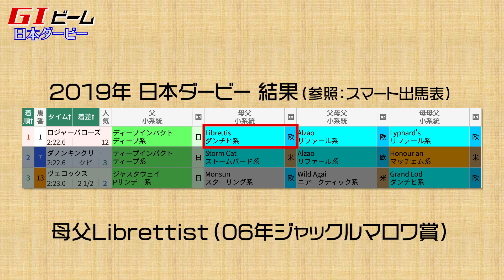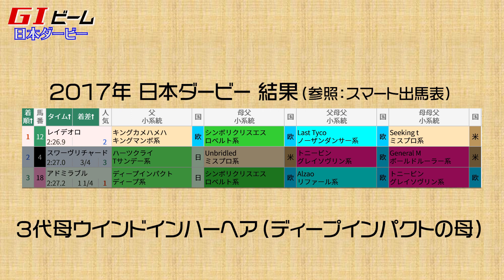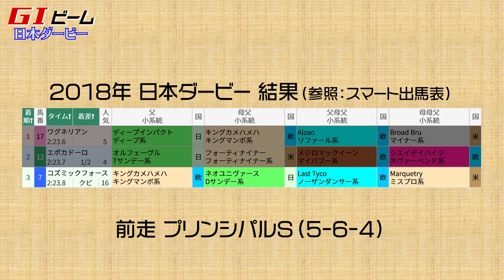【日本ダービー】スピードの血を持つ馬を探せ！/亀谷敬正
亀谷敬正がプロデュースする『血統の教室』、今回のテーマは日本ダービー。過去の傾向から好走馬の血統＆戦績の特徴などを分かりやすく解説します。

■出演者
亀谷敬正
血統馬券予想理論・血統ビームの提唱者で、ブラッドバイアス、大系統、小系統などの血統予想用語、概念の作者。現在は自身が主催する『亀谷競馬サロン』にて、競馬を通じた楽しさ・幸せをファンとともに共有中。

声の主は坂上明大。元トラックマンで、現在は競馬オタクYouTubeチャンネルを主宰。